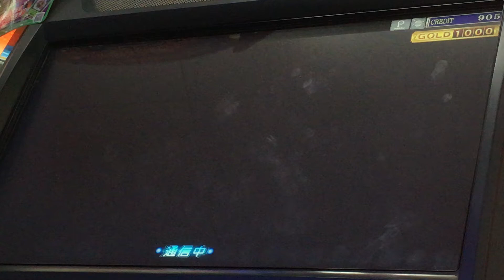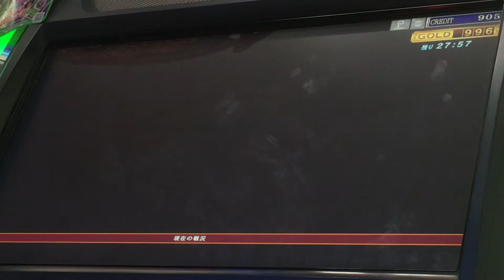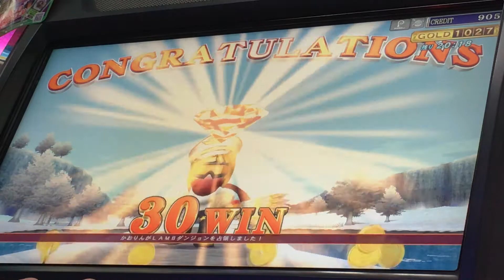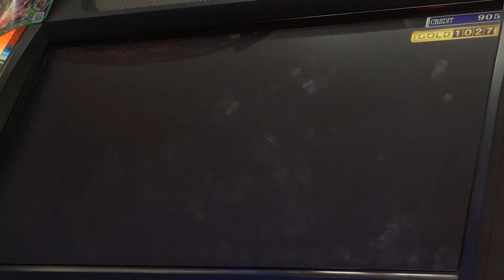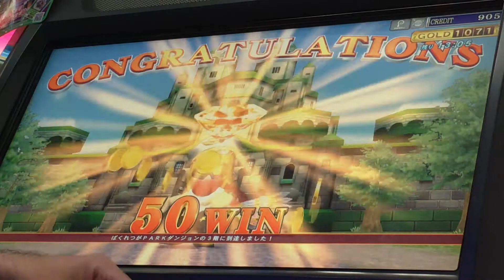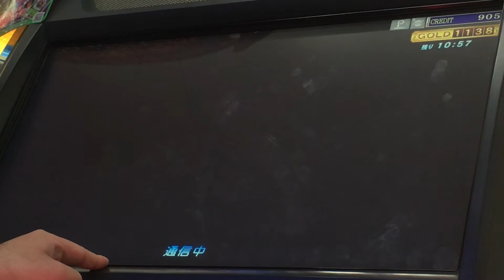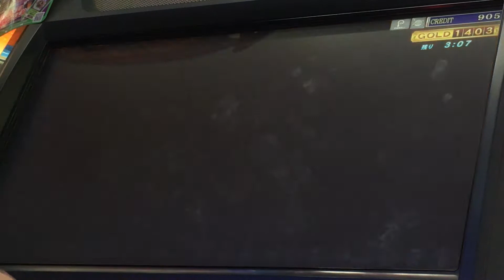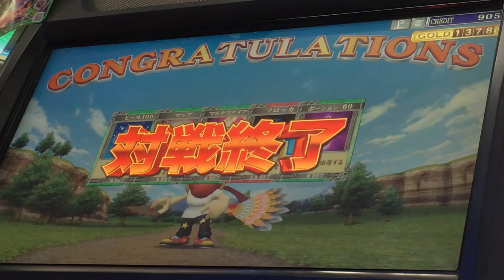ワールドバトル